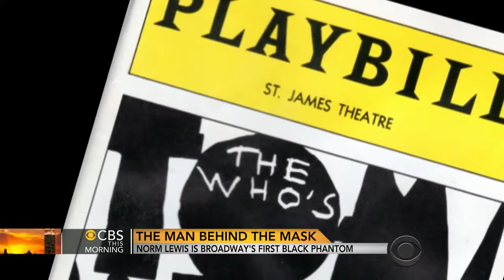Norm Lewis (Phantom), "Music of the Night", Phantom of the Opera